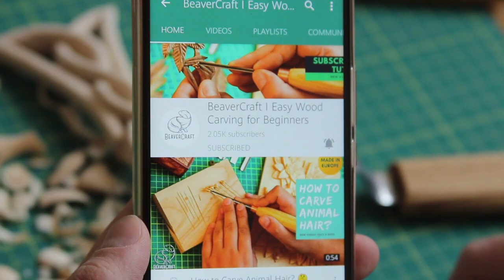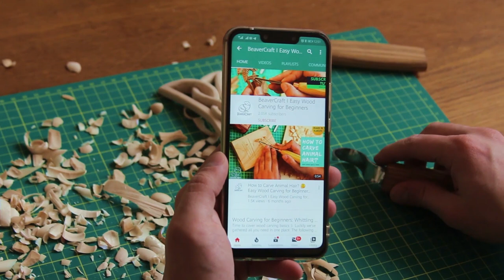How to Make a Cat out of Wood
Do you love cat videos? Like to make your own cat DIY projects? We do too! That’s why we’ve decided to upload a new video, an easy wood carving tutorial on cat carving. It will help you learn how to turn your passion into something concrete and tangible with a simple wood carving knife and chisel tools.

There are many ways for wood carving for beginners to get started. Thanks to this relaxing wood carving ASMR edition, you will master carving wooden toys tricks, build your skills, and carve with confidence.
The BeaverCraft team strives to create beginner-friendly videos that will introduce you to the fundamentals of figure carving or walk you through the techniques for creating stunning tried-and-tested relief wood carving projects. We will teach you how to make original wooden crafts that can become refined interior accessories or personalized gifts for family and friends.

To work efficiently and effectively, you need to have quality tools. Wood whittling with a knife made by professionals is the easiest and safest way to get into woodcarving. Our account is here to give you the tools, tips, and techniques that you need to improve your woodcarving.

Check out our best wood carving tips and tricks for learning how to whittle wood with pleasure. Watch this free carving tutorial up to the end and learn how to make something unique and beautiful out of wood!

Let’s have fun with the new tutorial from BeaverCraft!

Get 10 Basswood Blocks👇
8 pcs 1.02" х 1.02" х 5.95"
2 pcs 1.98" х 1.98" х 5.95"

Get 16 Basswood Blocks (1” х 1” х 6”)👇